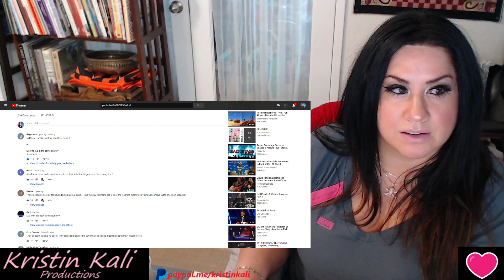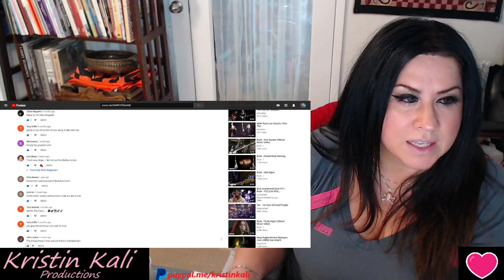RUSH - 30th Anniversary Tour - YYZ/TheTrees *Aaron this was Rush-tastic!